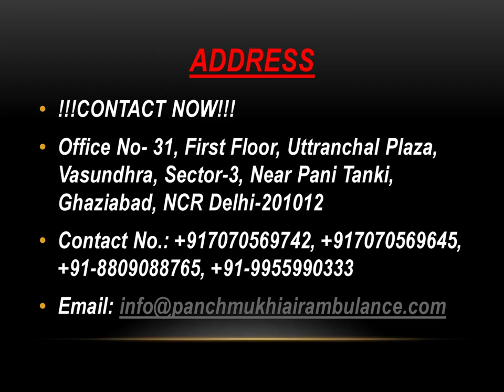Pick Most Advanced Train Ambulance Service in Patna and Ranchi by Panchmukhi at Genuine Fare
Panchmukhi Train Ambulance Service provides on board medicine and assistance in the presence of dedicated medical staff having train-borne certification. All our medical compartments are equipped with the latest medical equipment which is resourced as per the needs of the patients.